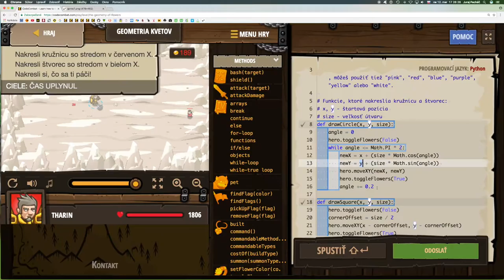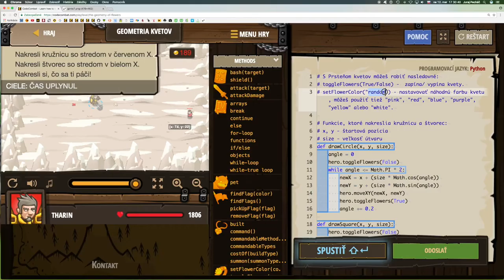💣 467☞Geometria kvetov ║CodeCombat Python║ Programovanie s Yetim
rénuj používanie Prsteňa kvetov

Objektové literály, Prístup ku vlastnostiam, Priradenie vlastnosti, Reťazce, Premenné, Cyklus while s podmienkou